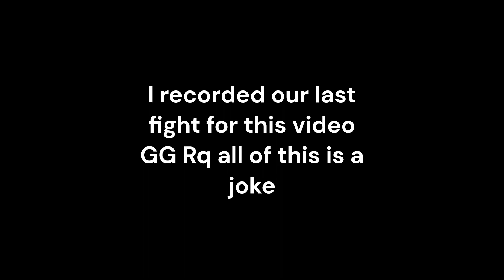father rid vs Rq